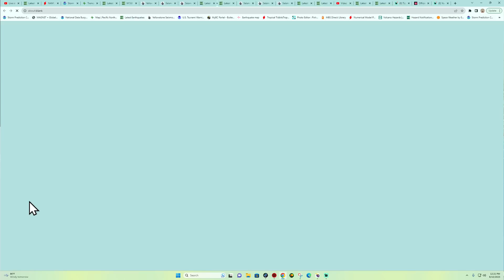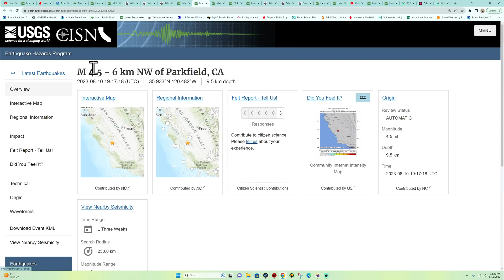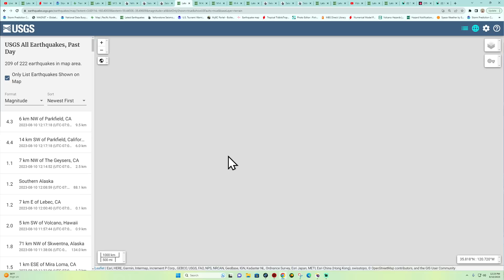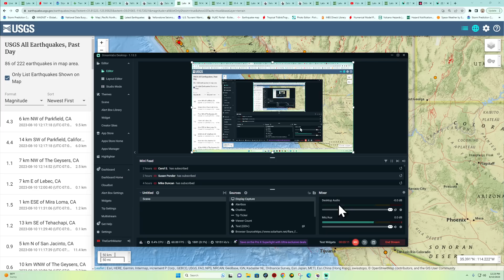Two Earthquakes Striking California today. Thursday 8/10/2023